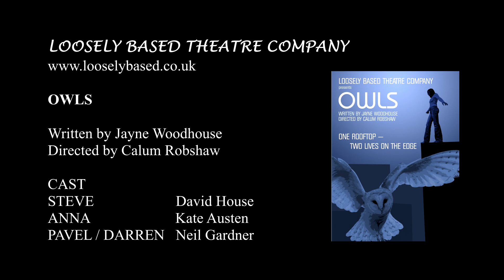OWLS by Loosely Based Theatre Company (longer promo)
Promotional Video
"One night on a rooftop in London, two strangers collide: Anna, who is about to jump, and Steve, the hapless security guard who finds her. As they begin the search for some connection, Steve discovers that if he wants to save Anna’s life, he must first save his own. ‘Owls’ uses humour to create a bold and unflinching view of attempted suicide and mental illness. It builds the hope that, eventually, everyone can fly."

Written by Jayne Woodhouse, Directed by Calum Robshaw.